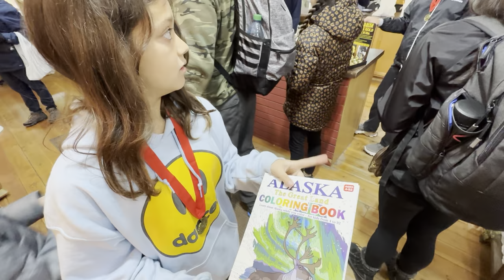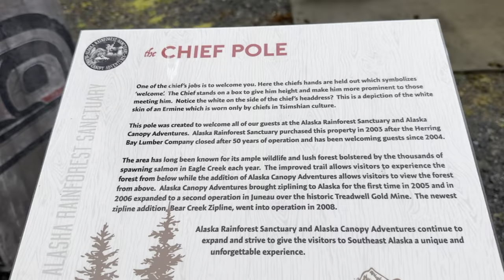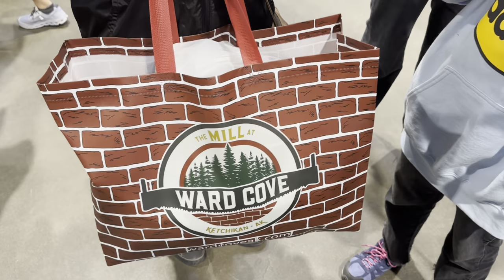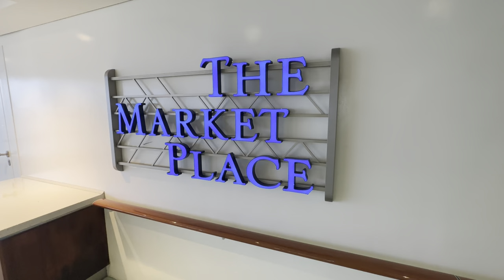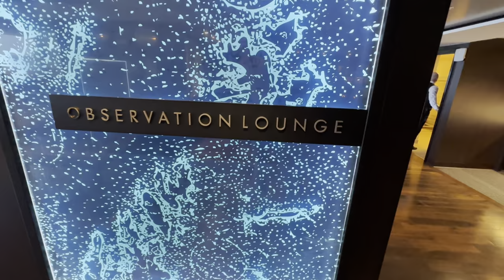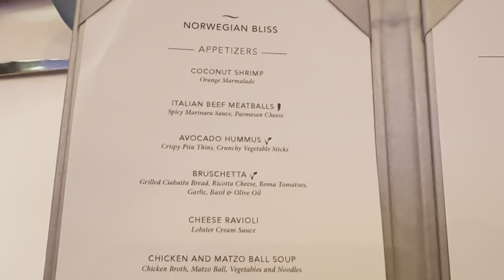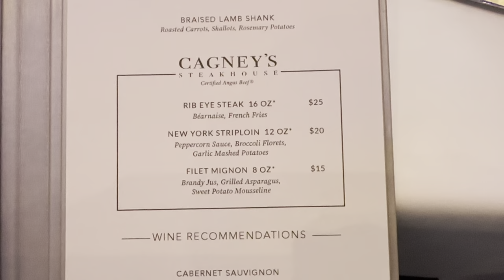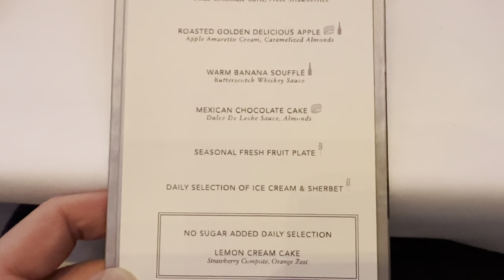Norwegian Bliss | Alaskan Cruise Vlog Day 6 Ketchikan Ziplining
zipline in cruise Day 6 of norwegian Bliss cruise to Alaska. Family is in Ketchikan Ziplining !